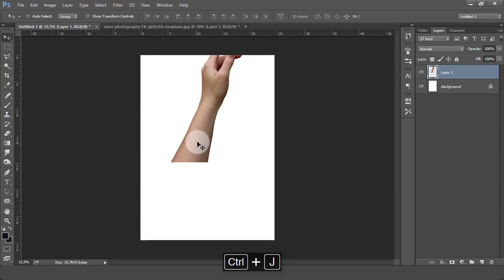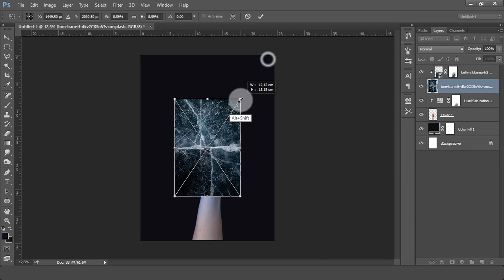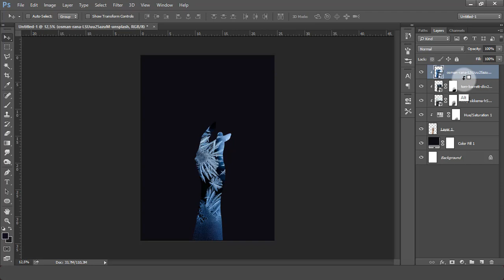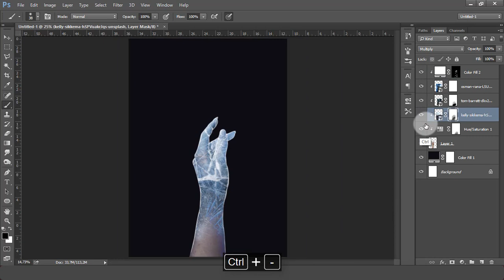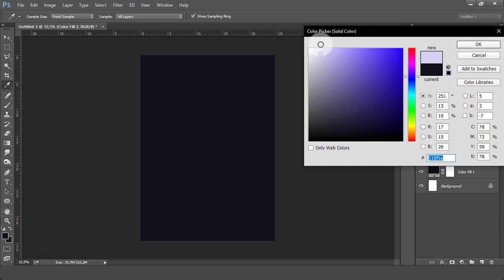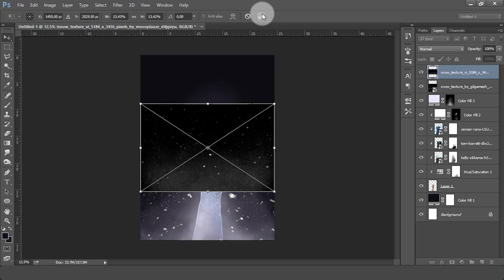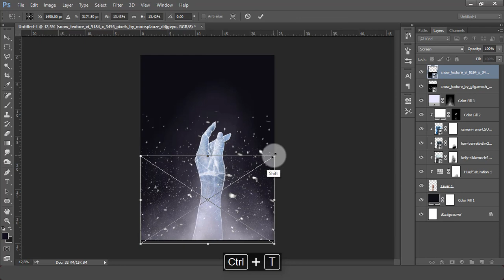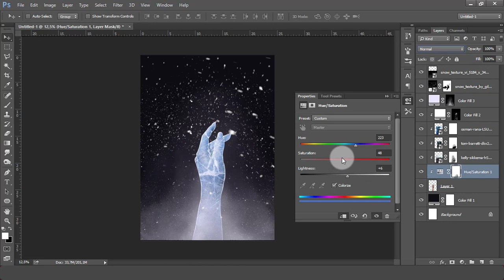Frozen Hand | Frost Effect | Photoshop Tutorial